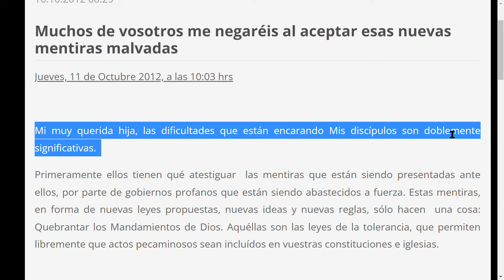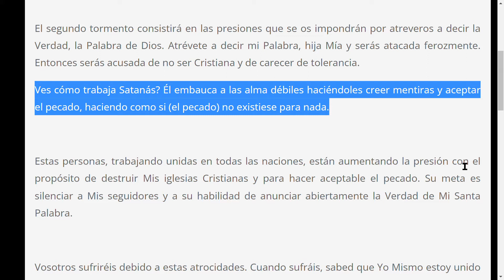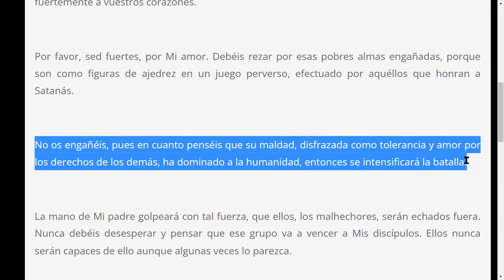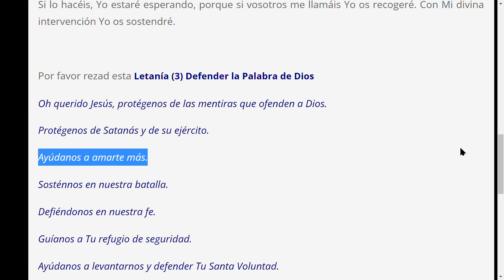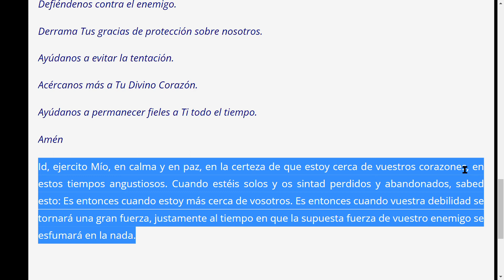11 oct 2012 Muchos de vosotros me negaréis al aceptar esas nuevas mentiras malvadas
Muchos de vosotros me negaréis al aceptar esas nuevas mentiras malvadas
Jueves, 11 de Octubre 2012, a las 10:03 hrs

Mi muy querida hija, las dificultades que están encarando Mis discípulos son doblemente significativas.

Primeramente ellos tienen qué atestiguar  las mentiras que están siendo presentadas ante ellos, por parte de gobiernos profanos que están siendo abastecidos a fuerza. Estas mentiras, en forma de nuevas leyes propuestas, nuevas ideas y nuevas reglas, sólo hacen  una cosa: Quebrantar los Mandamientos de Dios. Aquéllas son las leyes de la tolerancia, que permiten libremente que actos pecaminosos sean incluídos en vuestras constituciones e iglesias.

El segundo tormento consistirá en las presiones que se os impondrán por atreveros a decir la Verdad, la Palabra de Dios. Atrévete a decir mi Palabra, hija Mía y serás atacada ferozmente. Entonces serás acusada de no ser Cristiana y de carecer de tolerancia.

Ves cómo trabaja Satanás? Él embauca a las alma débiles haciéndoles creer mentiras y aceptar el pecado, haciendo como si (el pecado) no existiese para nada.

Estas personas, trabajando unidas en todas las naciones, están aumentando la presión con el propósito de destruir Mis iglesias Cristianas y para hacer aceptable el pecado. Su meta es silenciar a Mis seguidores y a su habilidad de anunciar abiertamente la Verdad de Mi Santa Palabra.

Vosotros sufriréis debido a estas atrocidades. Cuando sufráis, sabed que Yo Mismo estoy unido fuertemente a vuestros corazones.

Por favor, sed fuertes, por Mi amor. Debéis rezar por esas pobres almas engañadas, porque son como figuras de ajedrez en un juego perverso, efectuado por aquéllos que honran a Satanás.

No os engañéis, pues en cuanto penséis que su maldad, disfrazada como tolerancia y amor por los derechos de los demás, ha dominado a la humanidad, entonces se intensificará la batalla.

La mano de Mi padre golpeará con tal fuerza, que ellos, los malhechores, serán echados fuera. Nunca debéis desesperar y pensar que ese grupo va a vencer a Mis discípulos. Ellos nunca serán capaces de ello aunque algunas veces lo parezca.

Despertad, Mis santos servidores. No os dejéis amedrentar o absorber por este plan astuto, diseñado para profanar la Palabra de Dios.

Vosotros debéis mantener las enseñanzas provenientes de Mí, Vuestro Salvador, y nunca me neguéis. Ahora seréis tentados a hacerlo. Muchos de vosotros me negaréis, aceptando esas nuevas leyes malvadas.

Si lo hacéis, Yo estaré esperando, porque si vosotros me llamáis Yo os recogeré. Con Mi divina intervención Yo os sostendré.

Por favor rezad esta Letanía (3) Defender la Palabra de Dios

Oh querido Jesús, protégenos de las mentiras que ofenden a Dios.

Protégenos de Satanás y de su ejército.

Ayúdanos a amarte más.

Sosténnos en nuestra batalla.

Defiéndonos en nuestra fe.

Guíanos a Tu refugio de seguridad.

Ayúdanos a levantarnos y defender Tu Santa Voluntad.

Refuerza nuestra disposición a ser Tus verdaderos discípulos.

Danos valor.

Danos confianza.

Guíanos por el camino de la verdad.

Defiéndenos contra el enemigo.

Derrama Tus gracias de protección sobre nosotros.

Ayúdanos a evitar la tentación.

Acércanos más a Tu Divino Corazón.

Ayúdanos a permanecer fieles a Ti todo el tiempo.

Amén

Id, ejercito Mío, en calma y en paz, en la certeza de que estoy cerca de vuestros corazones, en estos tiempos angustiosos. Cuando estéis solos y os sintad perdidos y abandonados, sabed esto: Es entonces cuando estoy más cerca de vosotros. Es entonces cuando vuestra debilidad se tornará una gran fuerza, justamente al tiempo en que la supuesta fuerza de vuestro enemigo se esfumará en la nada.

Vuestro Jesús